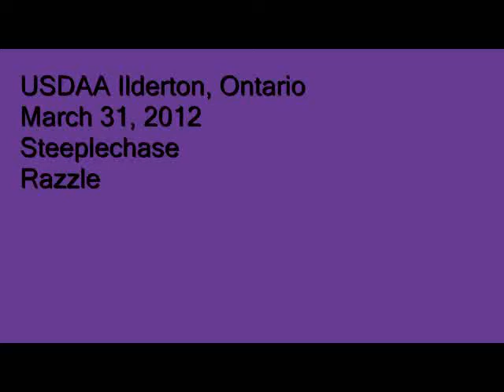Razzle USDAA Steeplechase Q March 31-1/1